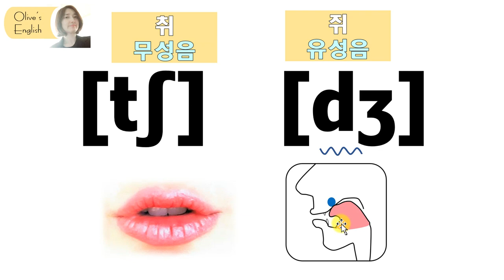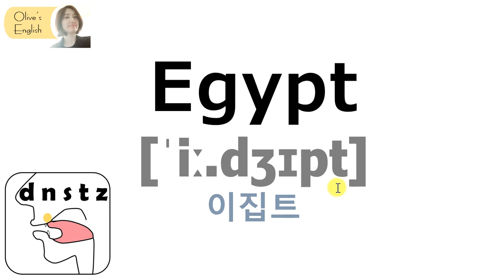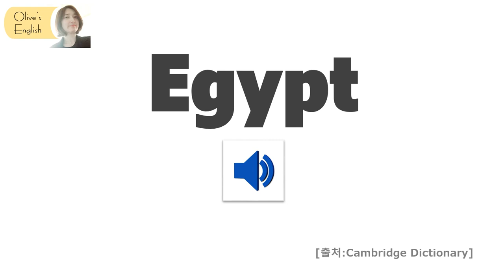[발음Q&A 212] - 28.Egypt 발음 마스터/ 이집트 영어로/ 30개 나라이름 영어로/ 원어민 발음/ 리스닝/ 쉐도잉/ 딕테이션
📖Egypt 발음

30개국 이름을 영어로 하나씩 정확히 배워 보세요
1. Korea 한국
2. China 중국
3. Japan 일본
4. India 인도
5. Indonesia 인도네시아
6. Vietnam 베트남
7. the Philippines 필리핀
8. Nepal 네팔
9. Singapore 싱가폴
10. Thailand 태국
11. the United States 미국
12. Canada 캐나다
13. Brazil 브라질
14. Mexico 멕시코
15. New Zealand 뉴질랜드
16. Australia 호주
17. Austria 오스트리아
18. the United Kingdom 영국
19. Germany독일
20. Russia 러시아
21. France 프랑스
22. Italy 이탈리아
23. Switzerland 스위스
24. Sweden 스웨덴
25. Denmark 덴마크
26. the Netherlands 네덜란드
27. Greece 그리스
28. Egypt 이집트
29. Ethiopia 에티오피아
30. South Africa 남아프리카 공화국

발음기호의 정확한 소리를 알면 자연스럽게 자신있게 발음할 수 있고 원어민발음 비법을 배우면 이해할 수 없었던 그 소리를 따라서 낼 수 있습니다.
함께 배우고 마스터 해보세요!

👩🏻 발음관련 질문중 다른 학습자님들과 공유하면 유익할 내용은 영상으로 만들어 업로드 해드리고 그 외는 일일이 답변드리지 않습니다. 감사합니다.^^